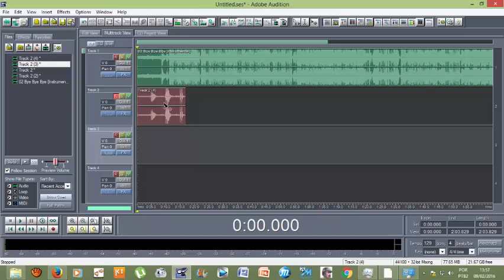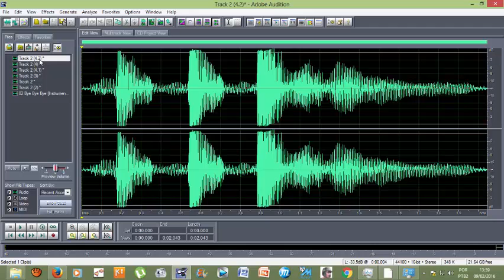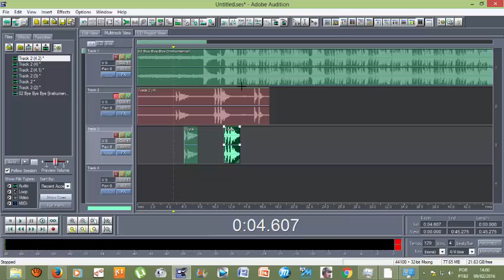Tutorial - Efeitos do Adobe Audition - Repetindo uma parte música manualmenente (COPY TO NEW)